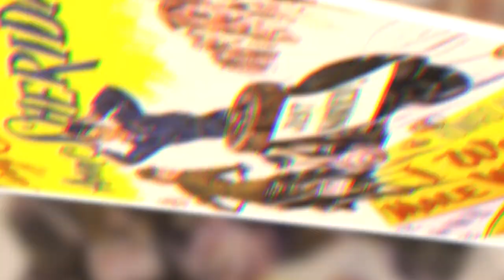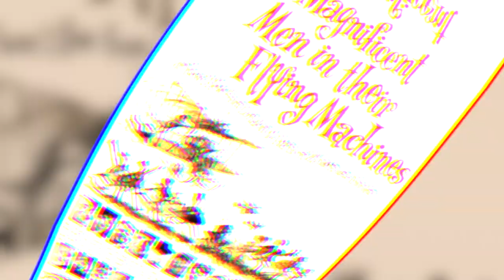Vintage Photos Of Zena Marshall Not Suitable for Everyone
Rare Historical Photos Of Zena Marshall

Zena Marshall was on the fast path to Hollywood stardom. But success did not bring the actress happiness. In 1979, she was arrested because of her acting career. At the peak of a breakdown, she was seen leaving a movie set, walking down the street without any clothing, and was even bleeding. But what in the world happened to her?

This particular video is about: The Crazy Life Of Zena Marshall